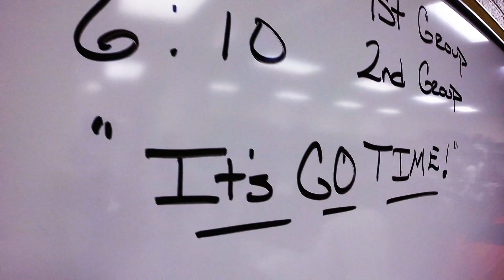Denton Ryan vs Richland Highlight Video